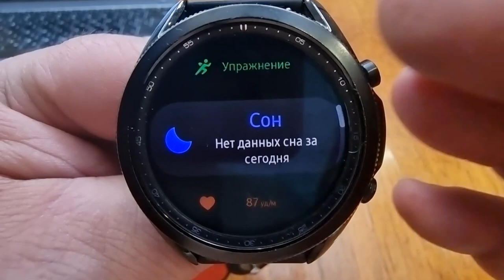Эксклюзивный 3D Watch Faced от Dominus Mathias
Поддержка канала
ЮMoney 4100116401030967